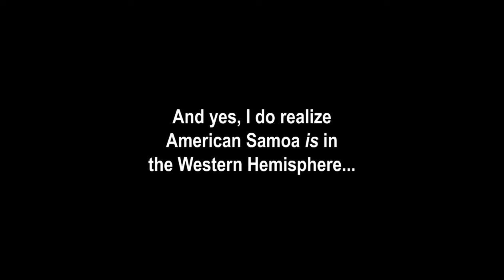2024 US Election (with Kaiju) [Part 2]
**Smash Bros. siren** A new foe has appeared!

God bless,
TKToons